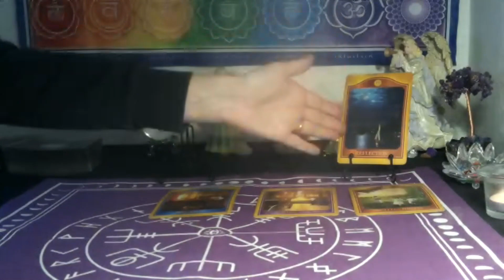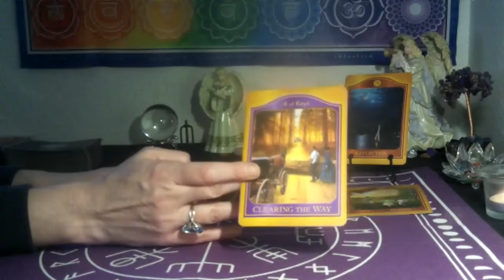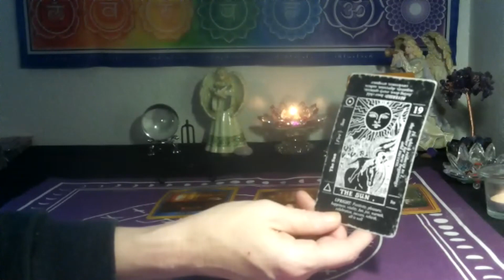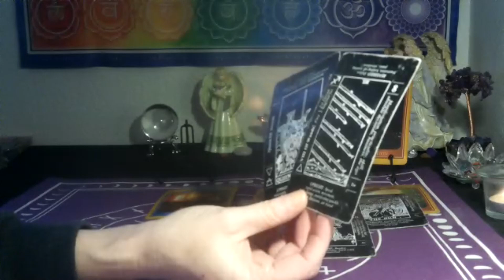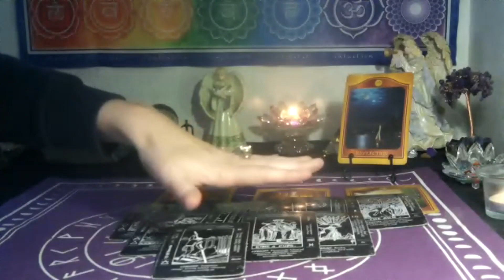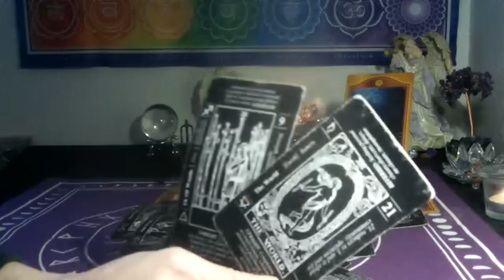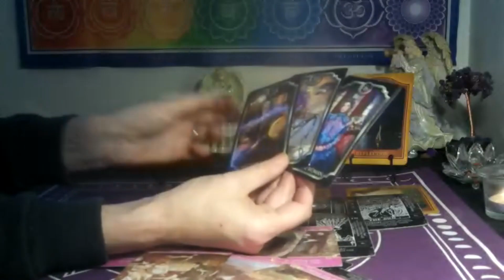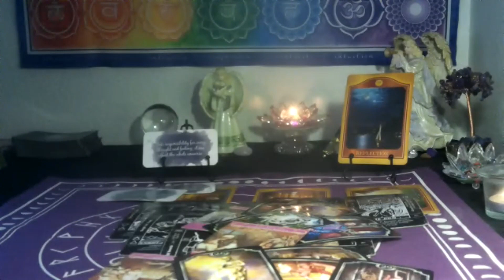PISCES / ARIES CUSP~ DEEP REFLECTION NEEDED TO GET TO CLARITY !! HUGE SHIFT COMING!